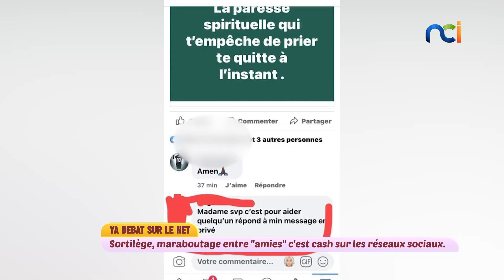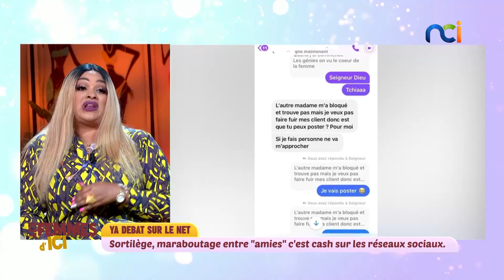Les Femmes d'Ici du 13 septembre 2021 | Avoir un divorce réussi, c'est possible ou pas ?